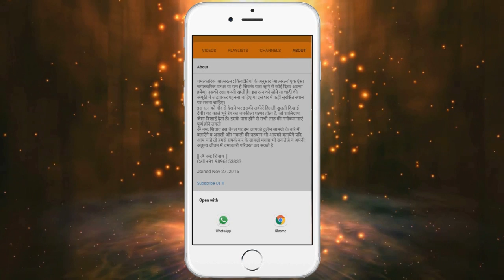चेतावनी -100% वशीकरण इस एक मंत्र से - एक दिन में असर दिखा देता है यह चमत्कारी मंत्र